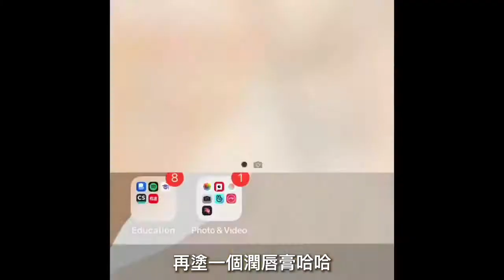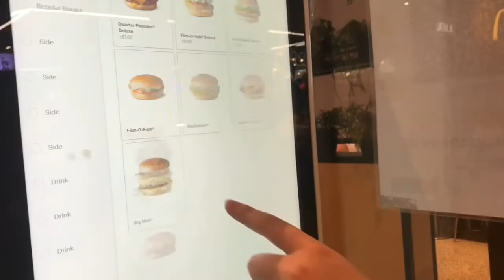留學日常Vlog ～考完試的放縱 ｜減肥是不存在的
NCEA終於結束了，和姐妹們準備放飛自我，減肥？這輩子都不可能了（手動狗頭）